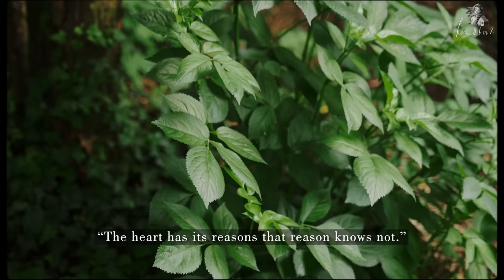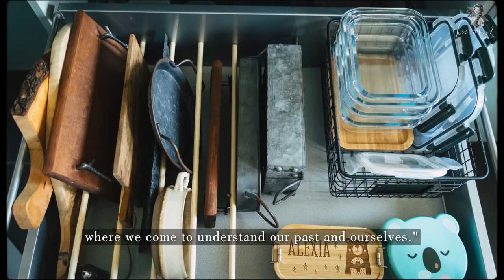#46 | Welcome to my 86m2 🏠 | Home Tour | Rental Apartment in Germany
HOME.
There is a magic in that little world, a mystic circle that surrounds comforts and virtues never known beyond its hallowed limits.
It's a feeling.
It's the starting place of love, hope and dreams.

So when someone invite you to their home, they invite you to themselves.

A big thank you from bottom of my heart to the beloved people who help translate/correct the subtitles:
Lari (Russian)
Azadeh (Persian)
Katja (German)
Rui (Italian)
Indah (Indonesian)
Aya (Japanese)
Hyelin (Korean)
Latte (Chinese)
Laëtitia (French)